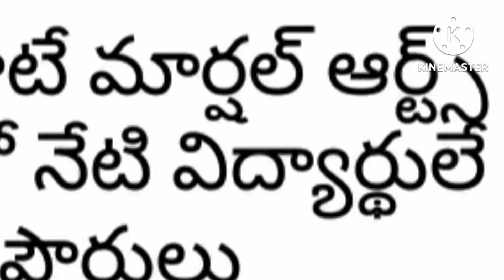August. 7-8-2022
Kurnool district karate martialArts Beelt trest